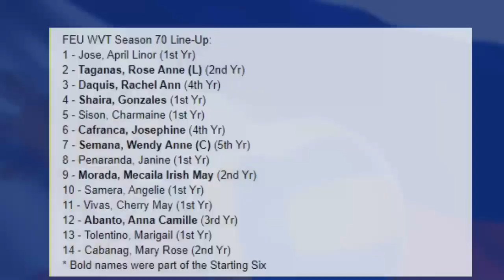MARK OF GREATNESS: VOLLEYBALL PLAYERS WHO INSPIRED A LOT OF MILLENNIALS (PART 1)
According to definition, ,millennials were born from 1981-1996. The oldest millennial is 38 years old and the youngest is, or is turning, 23 this year. In here, we give you the list of the volleyball players who (we think) volleyball fans from the millennial era are missing the most. We based the listing on the published article of fox sports.

One more time: 7 local players we want to see playing again (Part 1)
1. Manila Santos
2. Michelle Carolino
3. Bea Pascual
4. Rissa Jane Laguilles
5. Rose Ann Taganas
6. Shaira Gonzalez
7. Cherry Rose Macatangay